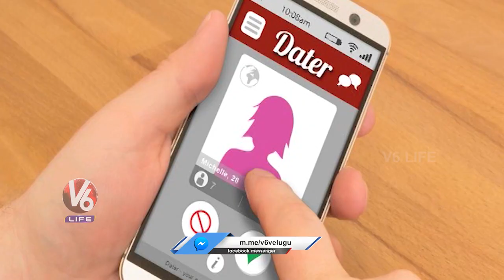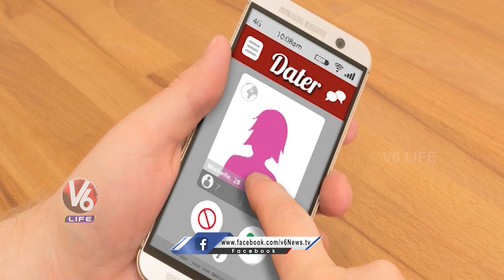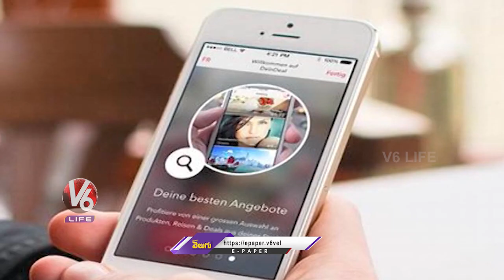Online Dating Apps Spoils Doctor Life | V6 Life